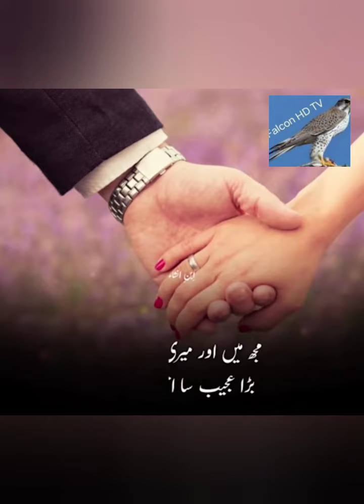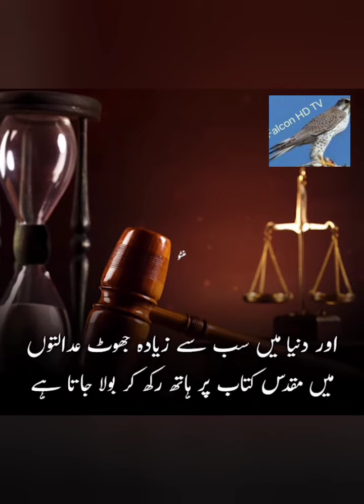پاکستان کی اہم شخصیات کی کہی ہوئی پانچ سچ با تیں#falconhdtv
aham shakhsiyat ki 5 Sachi baten...
may YouTube channel Falcon HD TV#falconhdtv funny faraztv funnyvedio mohammed happy#